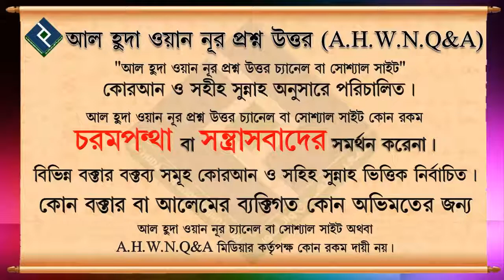মাহরাম ব্যতীত মহিলারা কি কাউকে সালাম দিতে পারবে শায়েখ মোহাম্মাদ মাহতাব আকন্দ